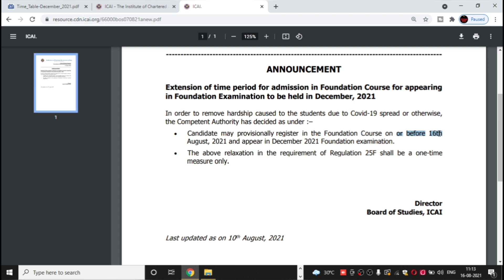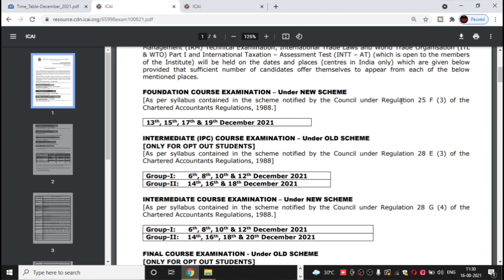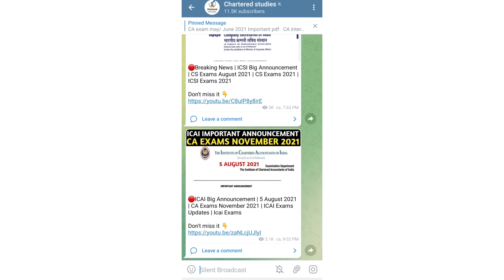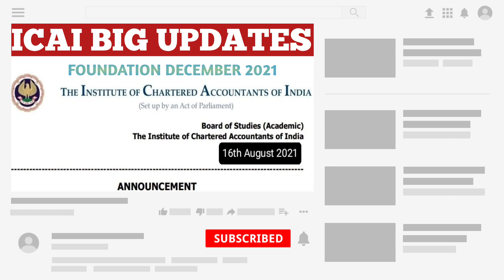ICAI Big Updates | CA Foundation December 2021 Exam | Last chance | CA Exams |CA update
1) CA exam december 2021
2) icai exam december 2021
3) CA foundation december 2021
4) CA foundation november 2021
5) CA foundation december 2021 registration last date
6) CA foundation december 2021 registration
7) CA registration last date
8) ca registration december 2021 last date

ICAI Urgent Reminder | CA Foundation December 2021 | CA Exam december 2021 | ICAI Exams | CA Exam

1) icai important announcement
2) icai announcement
3) ca foundation december 2021
4) ca foundation december 2021 Registration last date
5) ca foundation december 2021 exam form
6) ca foundation december 2021 exam form last date
7) ca exam december 2021
8) icai exam december 2021

1) CA Exam Form December 2021
2) icai exam form december 2021
3) ca foundation exam form december 2021
4) ca foundation exam form date december 2021
5) ca intermediate exam form december 2021
6) ca final exam form december 2021
7) how to fill ca foundation december 2021 exam form
8) how to fill ca exam form
9)  how to fill ca exam december 2021 exam form
10) icai exam december 2021
11) ca exam december 2021
12) ca foundation december 2021 exam form

UPDATE
ANNOUNCEMENT
NOTIFICATION

Electronic products 🔥
My mic 🎤 👇🏼
My tripod 👇🏼
My new phone 📱👇🏼
My new laptop 👇🏼
Best laptop under 30k 👇🏼
Best calculator for CA Student 👇🏼